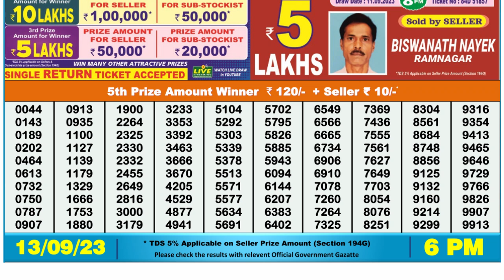🔴 Lottery Sambad Live 06:00pm 13/09/2023 Day Nagaland State Dear Lottery Result Pdf Download